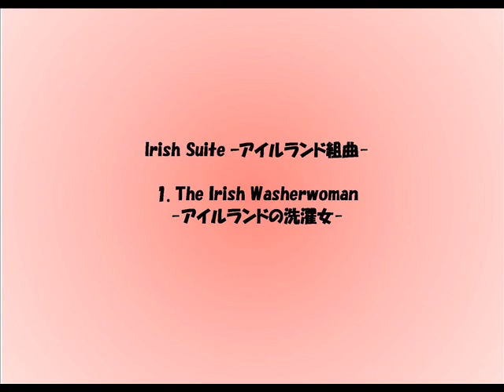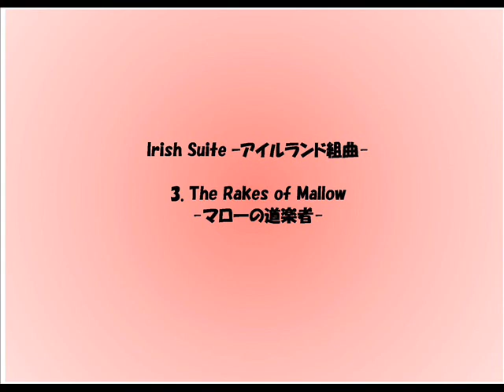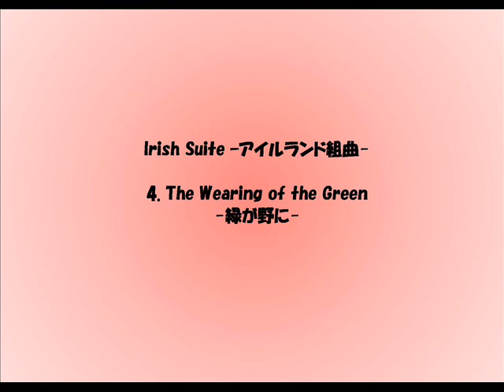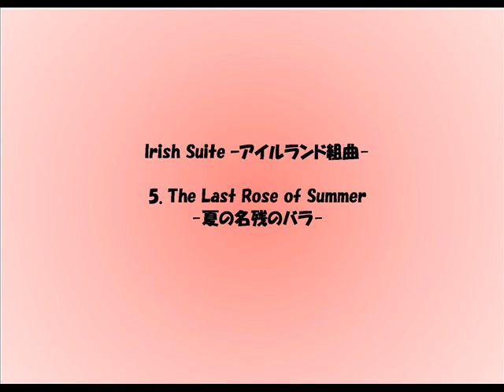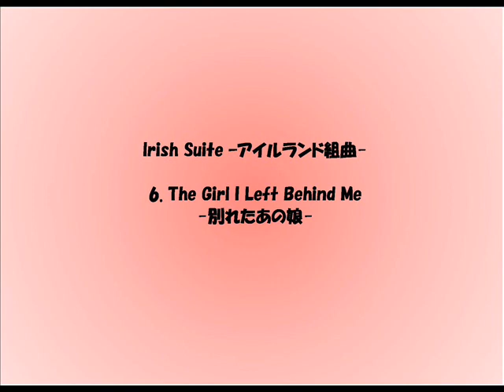足立正氏によるルロイ・アンダーソンアレンジマラソン「アイルランド組曲」音源チラ聴かせ★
大好評企画 足立正氏によるルロイ・アンダーソンアレンジマラソンより
2019年4月出版予定の「アイルランド組曲」の音源をチラ見せ、ならぬチラ聴かせいたします！
コンサートだけでなく、コンクールにもぴったりのこの組曲。
出版をお楽しみに♪
2019/4/19お取り扱い開始！

【足立正氏によるルロイ・アンダーソンアレンジマラソン】
【12月出版楽曲はあなたの1票で決まります！投票はコチラから】

※音源はすべて電子音源となります。